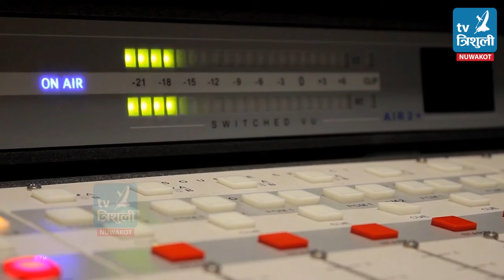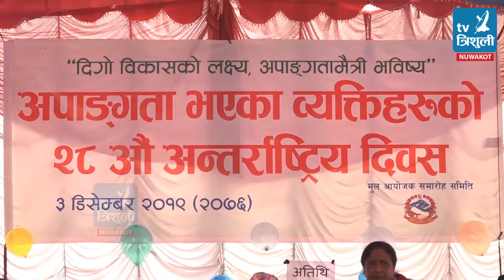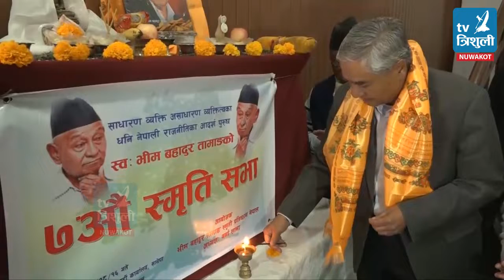Trishuli Samachar 2076/08/17 (त्रिशुली समाचार २०७६ मंसिर १७ गते)